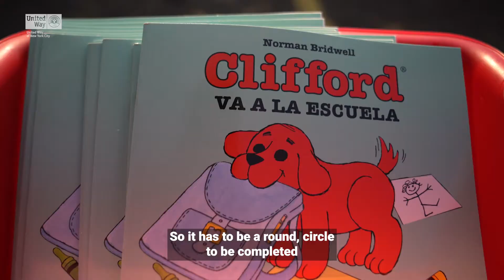You can help make a bright future for New Yorkers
When you donate to United Way of New York City,  you’re helping schools like P.S. 43 in the South Bronx  receive the resources they need to help their students thrive academically. Will you join us in making a difference in the lives of New Yorkers like the teachers, staff and students of P.S. 43?